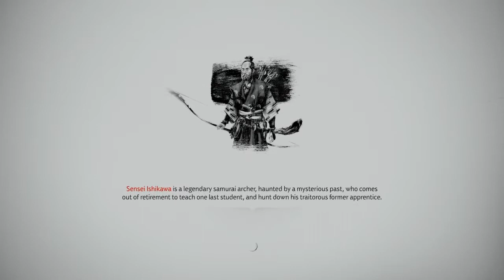Ghost of Tsushima Lethal Difficulty: Part 14 - Act II